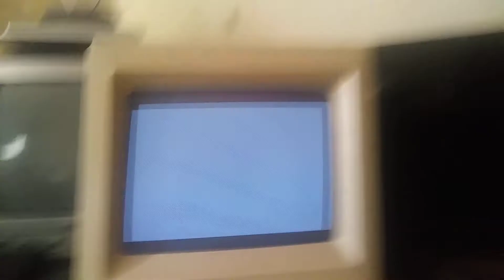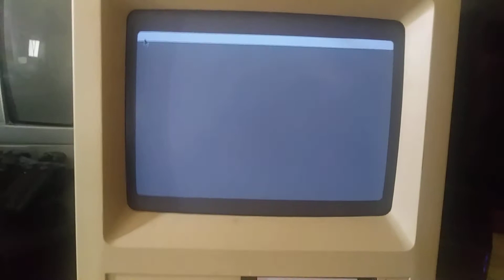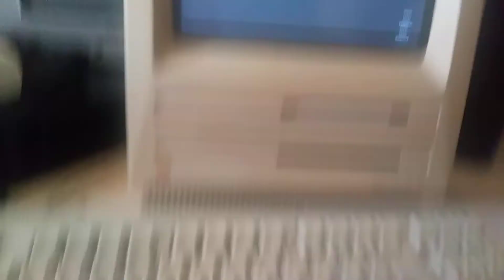Macintosh SE Boot Floppy Test